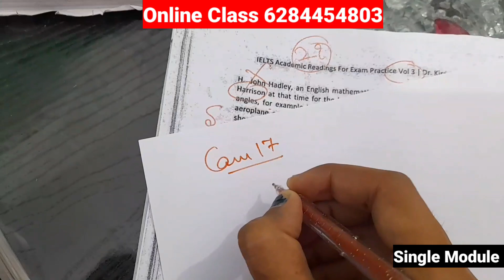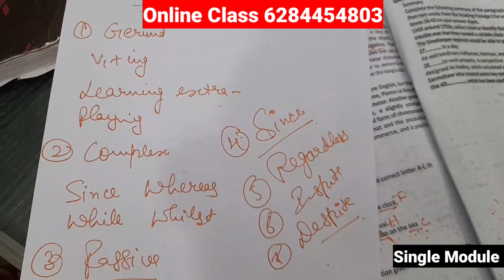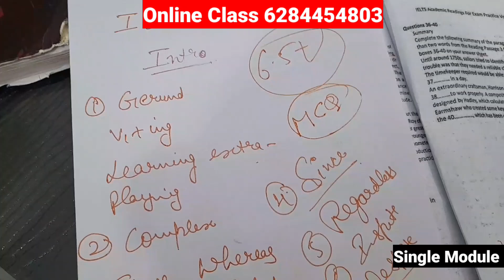ਕਿਉਂ ਹਰ ਵਾਰ 👉5.5 in Writing 😭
ielts_with_sofia

IELTS WITH SOFIAp

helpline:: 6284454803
(SINGLE MODULE FACILITY IS ALSO AVAILABLE)